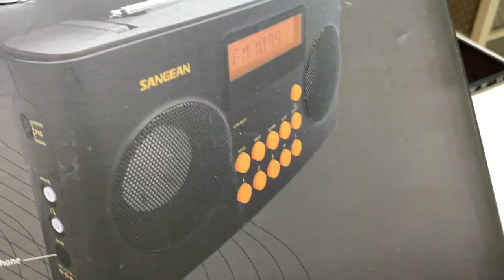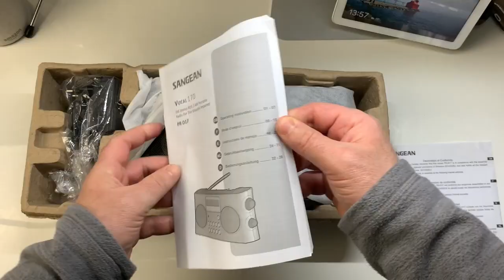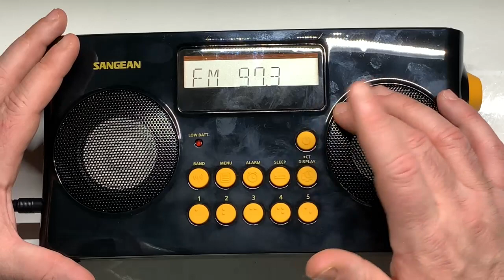Déballage Et Configuration Du SanGean 170 Un Poste Radio Vocal Accessible Et Très Pratique !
Salut voici le SanGean 170 le poste radio accessible nous allons voir dans se déballage et la configuration complète super accessible et pratique du SanGean 170 que vous pouvez trouver ici:

Le Vocal 170 est un radioréveil portable spécialement conçu pour les personnes déficientes visuelles (aveugles ou malvoyantes).

PRINCIPALES FONCTIONALITÉS DU RADIO-RÉVEIL PARLANT SANGEAN VOCAL 170

Radio portative à réglage numérique avec une aide vocale pour les utilisateurs non-voyants ou malvoyants.
Minuterie et Alarme.
FONCTIONNALITÉS SUPPLÉMENTAIRES DU RADIO-RÉVEIL PARLANT SANGEAN VOCAL 170

Préréglage jusqu’à 10 stations (5 FM et 5 AM).
Touches des stations préglées en braille.
Aide vocale dans les menus.
Retour vocal des contrôles et annonce des fonctions.
Écran LCD facile à lire avec rétro-éclairage.
Excellente réception.
Commutateur stéréo/mono.
Recherche automatique des stations radio.
Minuterie et alarme réglables.
Haut-parleurs large bande de 2,5 pouces pour une performance exceptionnelle.
Indication de l’état de la batterie.
Grands bouton rotatifs pour les réglages de fréquence et de volume.
Prises Jack Auxiliaire Entrée et Casque.
Poignée de transport.
Antenne télescopique.